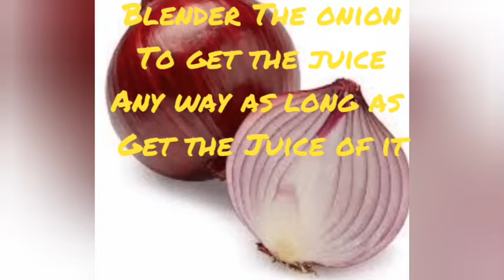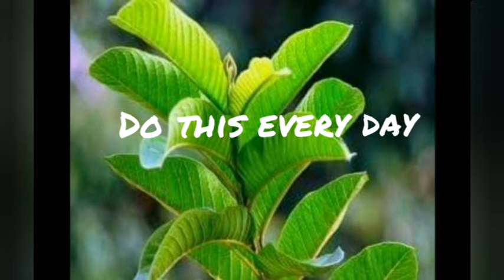restoring our hair/ pagpapalago ng buhok, mga paraan pls. watch !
restoring our hair